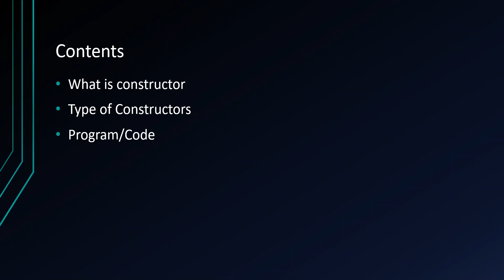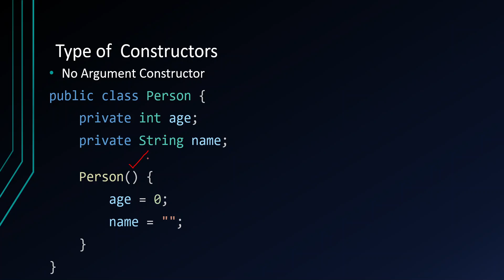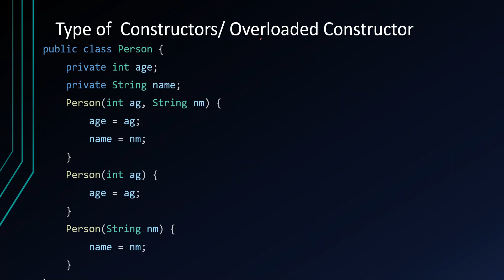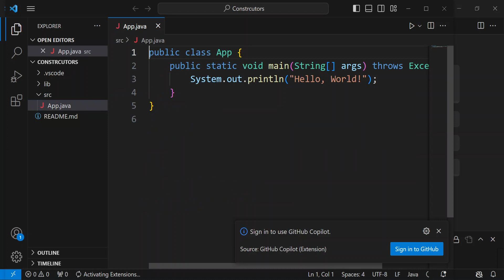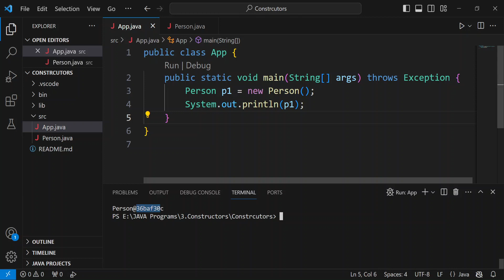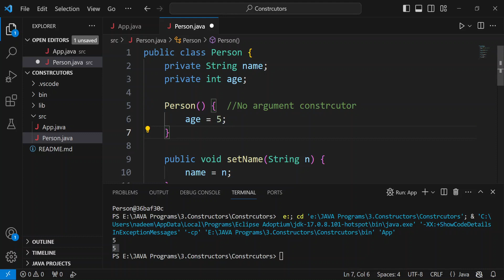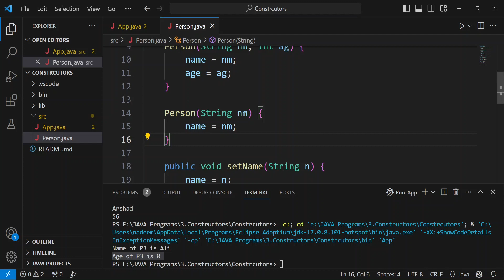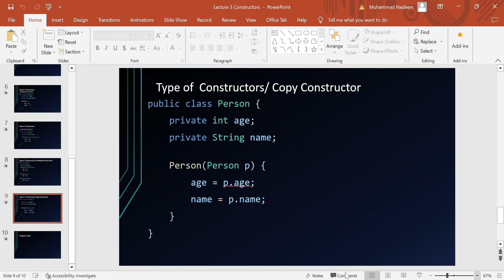3.Constrcutors in OOP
This video explains the concept of Constructors in OOP.  Also contains the code in java for different type of constructors.